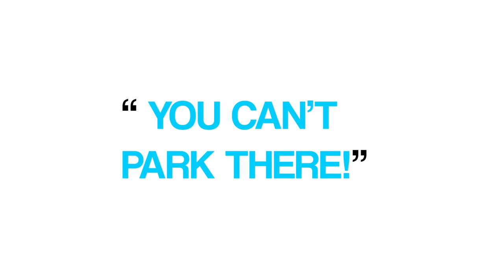Fake Parking Ticket Prank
We dressed up as a Fake Parking Inspector and gave the ANGRY Public a FAKE Parking Ticket.
The Public were very annoyed and had angry reactions to this PRANK!

Fake Parking Ticket Inspector (PRANK)